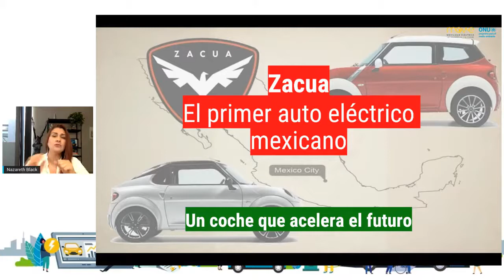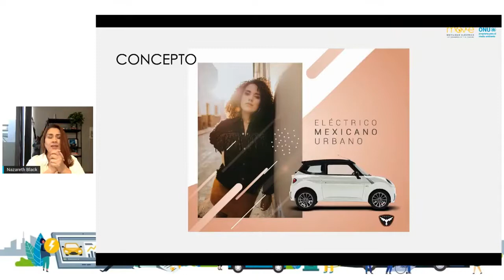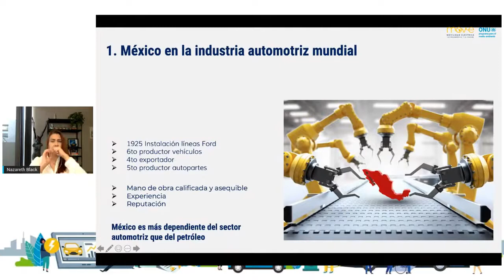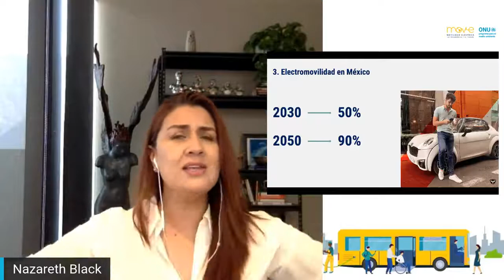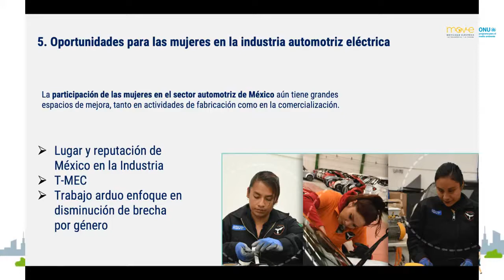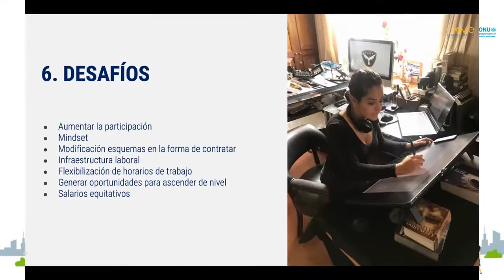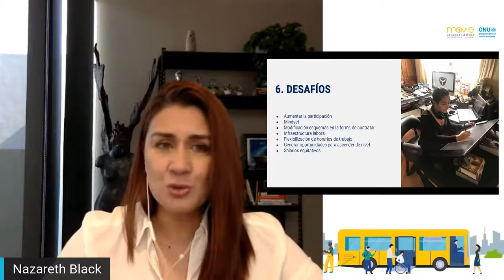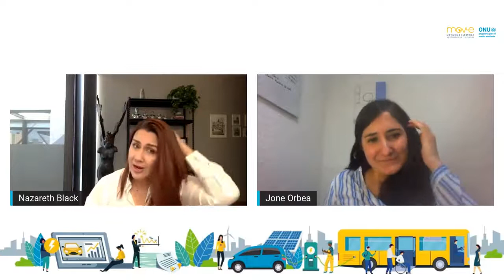Oportunidades para las Mujeres en la Industria Automotriz Eléctrica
La movilidad eléctrica trae grandes beneficios en términos de reducción de emisiones, mejora de la calidad del transporte, nuevos negocios e incluso brinda opciones de empleo para las mujeres. Para alcanzar estas oportunidades es necesario innovar en productos, procesos, servicios y maneras de pensar.

ZACUA es la primera marca mexicana de autos eléctricos ensamblados enteramente por mujeres y con un 70% de componentes de procedencia local. Su CEO, Nazareth Black, nos contará sobre la estrategia para ganar espacios dentro de la industria automotriz a todos los niveles.